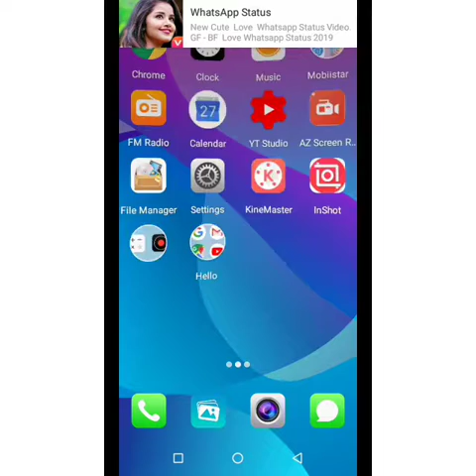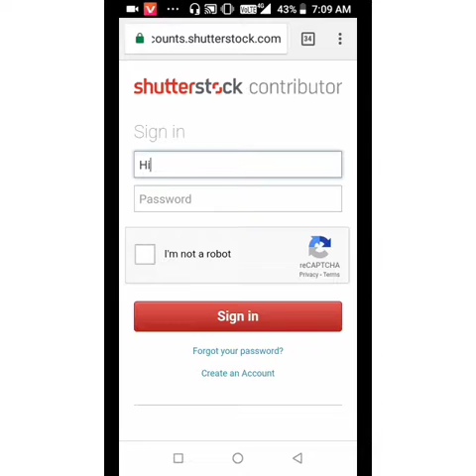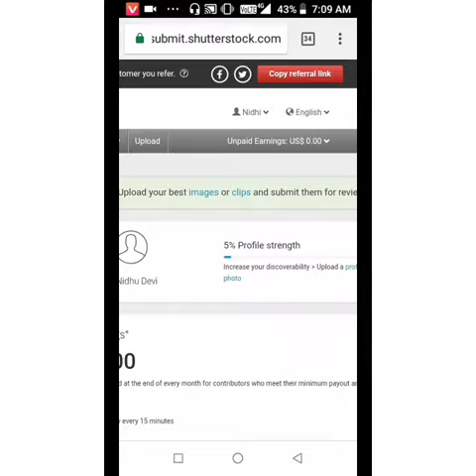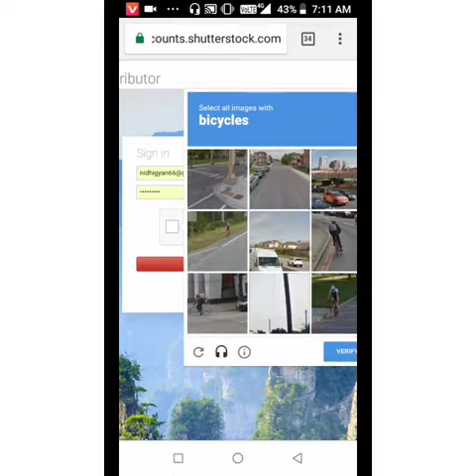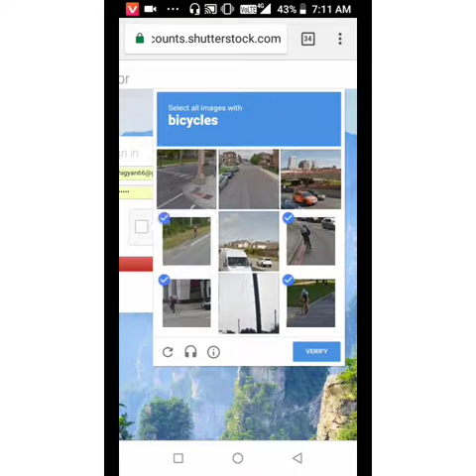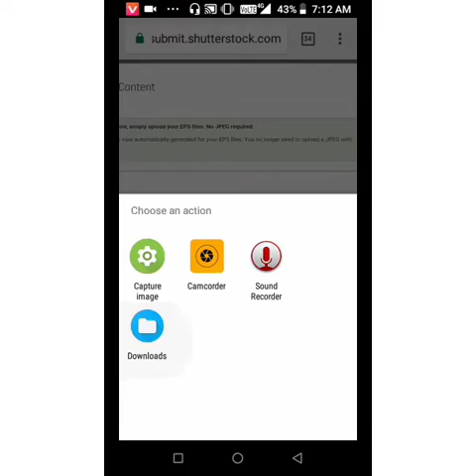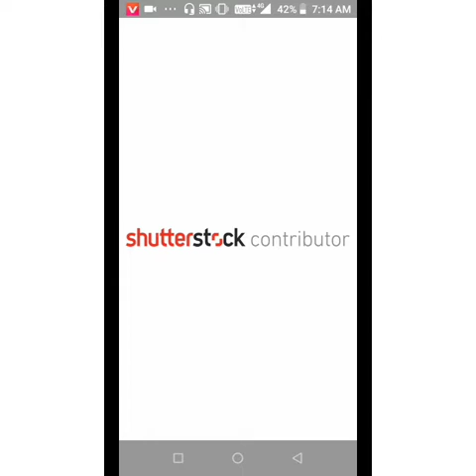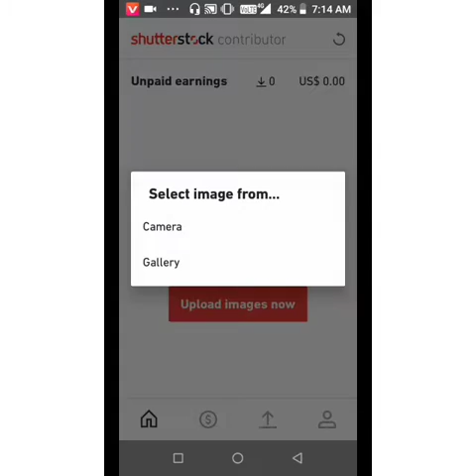अपने मोबाइल से फोटो खींच कर पैसा कैसे कमाए मोबाइल से